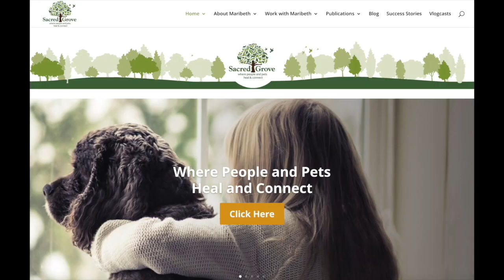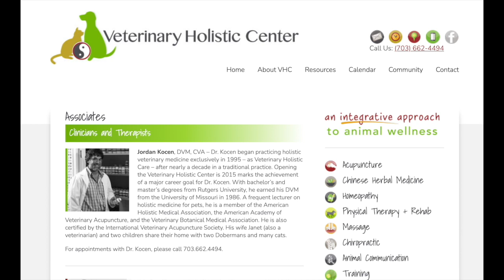Hydro Therapy and Rehab for Animals with Holistic Veterinarian, Dr. Kocen DVM, CVA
Dr. Kocen DVM, CVA shares alternative medical modalities are available at the Veterinary Holistic Center (vhcnova.com) in N. Springfield, Virginia.

Even if you don't live near VHC, listen in to learn about how these modalities can help your animal regain or maintain health! Here we discuss hydro therapy and rehab for animals including an underwater treadmill!